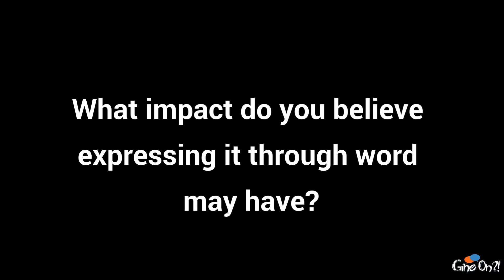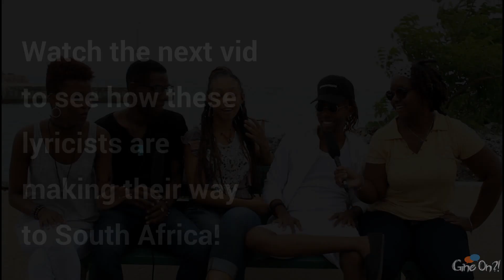Talking De Culture Over & Away To PACE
We know words are powerful tools to communicate expression, thoughts and education. And the young lyricists Akeem Chandler-Prescod, Cyndi Marshall, T'afari and NEC are here to show dem know why the spoken word is connect cultures.